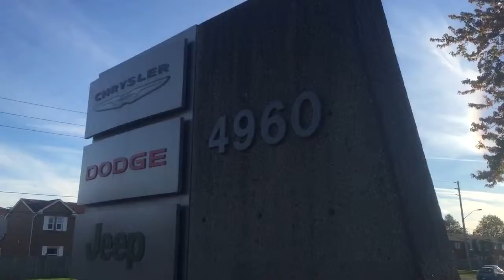Bill Klassen at Scarborotown